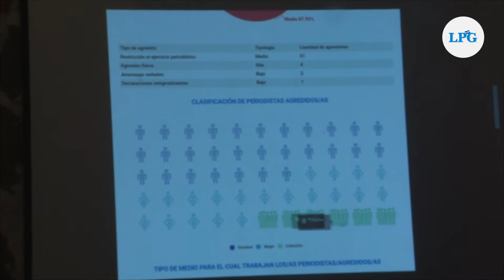Vulneraciones a la libertad de prensa durante elecciones del 2021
Un aumento del 350% en vulneraciones hacia la prensa durante las elecciones del 2021 se registró con respecto a las elecciones del 2018, así lo confirmó la Asociación de Periodistas de El Salvador, APES, que a través del Centro de Monitoreo de Agresiones a la Prensa recibió 58 denuncias solo el 28 de febrero sin tomar en cuenta los abusos generados previo a esta fecha.

¡Visítenos!